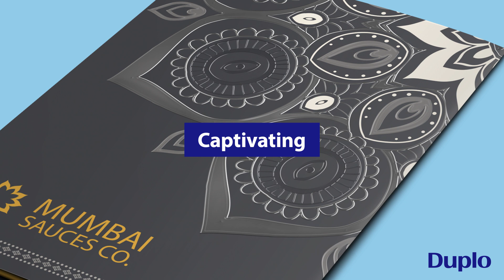The Duplo DuSense Turning Print into an Experience; Traditional vs Captivating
With the right print finishing solution build exciting, engaging and premium print that adds value to the marketeer and consumer. The Duplo DuSense prints the finest and most intricate spot UV in the market, find out more here.

To request a FREE sample please fill in our sample request

*This product is not available for sale in France.